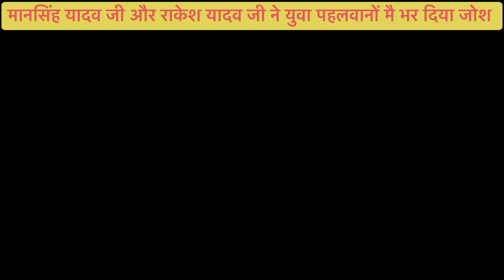इन्दौर से मानसिंह यादव जी व,राकेश यादव जी vikram pahalwan इन्टरव्यू अमित जी